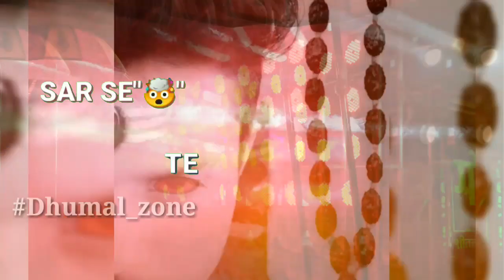Gauri Kripa Lover ❤️ के लिए Mera Bhola hai bhandari Status सावन स्पेशल Dhumal Zone dz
🙋🏻‍♂ हैलो ...
दोस्तो.
आपका स्वागत है,
मेरे चैनल ..

 Dhumal Zone

भाइयो  कृप्या
  🎧🎧Earphone

यहा आपको

Dj,धुमाल  आदि

करुगा ।।

और

जाओ ||

Please

Dhumal Zone
DhumalZone
Dz